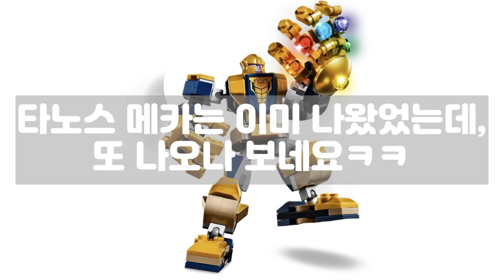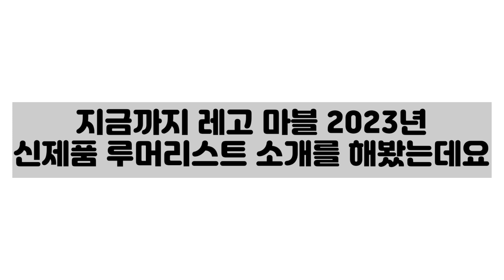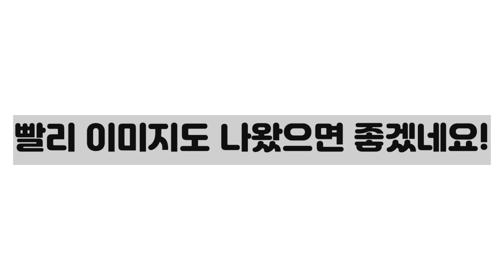레고 마블 2023년 신제품 루머리스트가 나왔습니다!